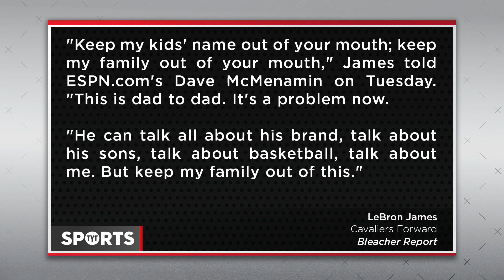LeBron James Rips LaVar Ball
At some point or another, LaVar Ball was going to annoy the wrong person, and while poking fun at Michael Jordan and Charles Barkley was relatively harmless, LeBron James felt that Ball has no business mentioning his kids or his family. The media has taken a liking to Ball, father of Lonzo Ball who is currently lighting up opponents in the NCAA Tournament for UCLA. More importantly, including us, the media needs to stop talking about him. Jason Rubin and Francis Maxwell discuss LeBron’s comments on LaVar Ball.